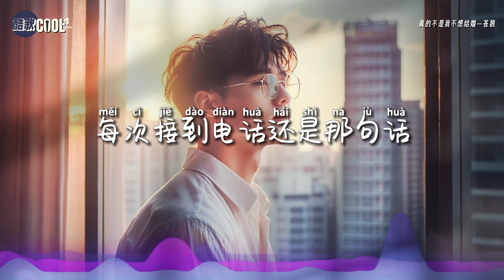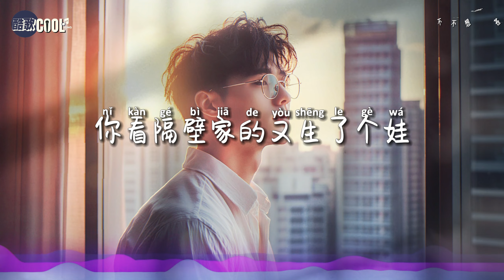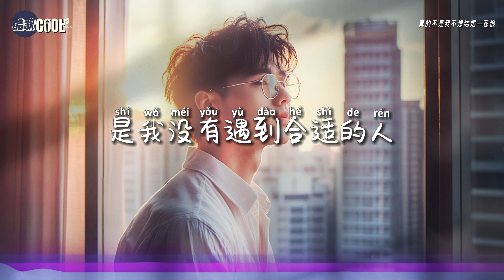苍狼 - 真的不是我不想结婚「是我没有遇到合适的人」【🎧AI高质音乐 / 拼音歌词 Lyrics】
『所以我宁愿孤独的单身，也不会和谁将就去领证』

❤婚姻不该是一个妥协的选择
   愿你始终坚持自己，等到那个真正懂你的人到来 ❤

❖歌詞在下面❖

真的不是我不想结婚—苍狼
作词：苍狼
作曲：春妹
编曲：翟靖伟
混音：冯鑫阳
和声：智慧baby
监制：张灵茹
SP/OP：大勺文化

每次回家最怕听到那句话
你也老大不小也该成个家
趁着爸爸妈妈的身体还好
还能帮你做做家务带带娃
每次接到电话还是那句话
你看隔壁家的又生了个娃
不要再挑了要求也放下
有合适的对象早点带回家
真的不是我不想结婚
是我没有遇到合适的人
所以我宁愿孤独的单身
也不会和谁将就去领证
是我没有遇到懂我的人
所以我宁愿荒废那青春
也不会和谁将就过一生